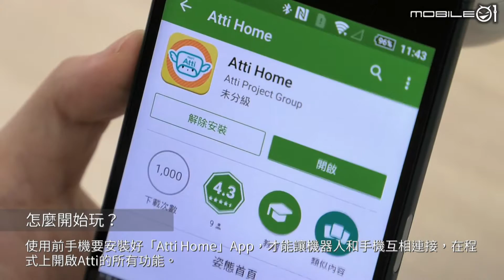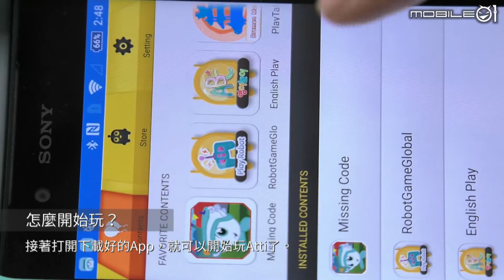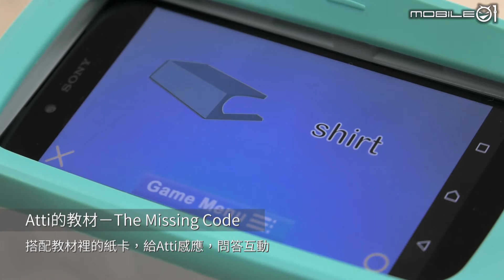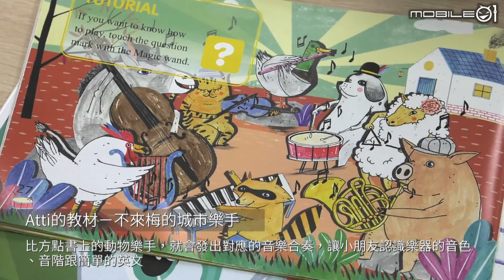Atti機器人 - 試用介紹與心得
from/mobile01
好像一提到機器人，就會覺得是高科技、高不可攀的東西，其實不一定要高階、很高貴，或有人型的東西要叫機器人，我們生活中已經有很多東西，多多少少都加入機器人的概念在做，可以互動就是一個。
比方小編很久之前借了這台教學機器人「nuri-Atti」來玩，玩之前有想像它是不是跟Softbank的Pepper，會講很多人話，會給很多種反應，變化很多的那種，但其實不是XD（是我太會想像了）
它比較像是小朋友學習時的玩伴，會有什麼反應跟互動，端看你用了什麼程式跟教材，不太適合跟Pepper想在一起...
更多詳情請上mobile01:
【可愛Atti機器人 孩子的學習玩伴】